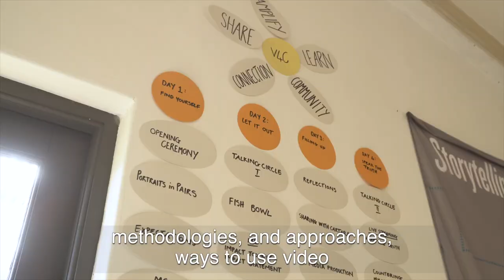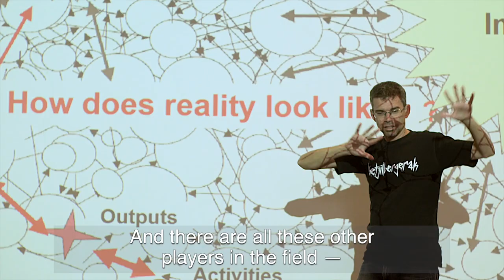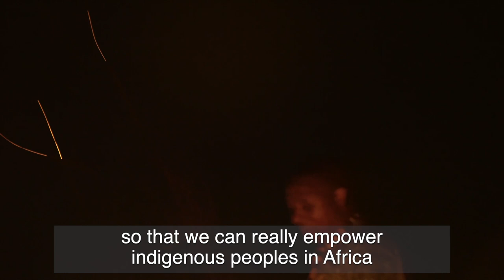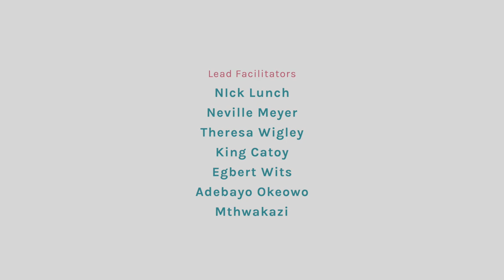Video4Change Grassroots Gathering South Africa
A vibrant short film capturing an awesome gathering in South Africa to support Indigenous land defenders.

Forty Indigenous activists and their allies came together to share video advocacy skills to amplify critical stories, to unite communities on the frontline of the global ecological crisis, to share strategies and build unity for power.

Film produced by King Catoy and Engage Media for the Video4Change Network.

The gathering was organised in October 2019 by Insightshare for the emerging Pan-African Living Cultures Alliance.

Thanks for the support of Bertha Foundation, Staples Trust and Network for Social Change.